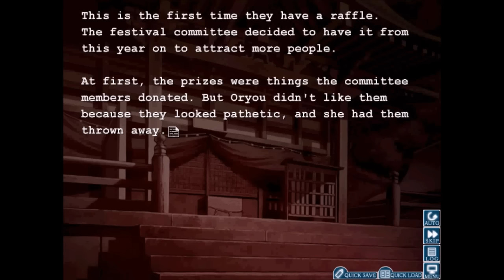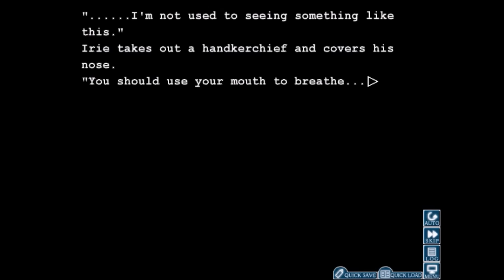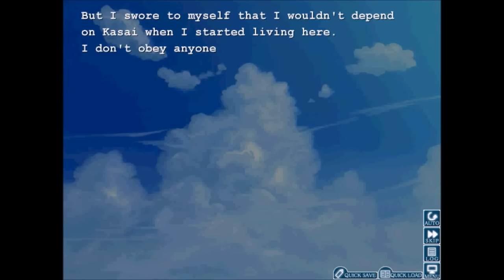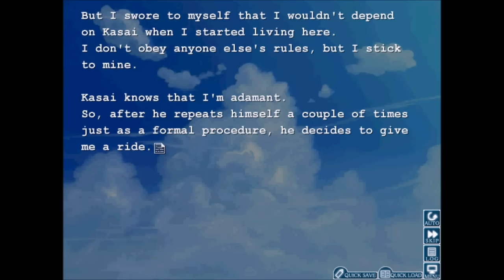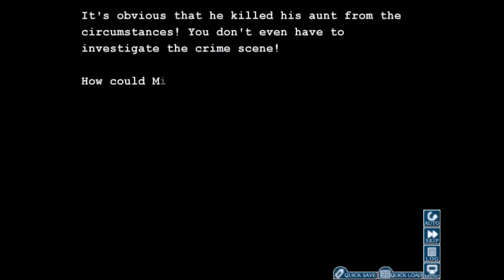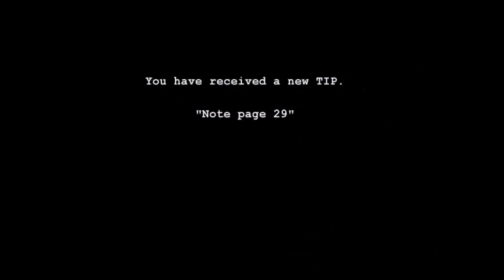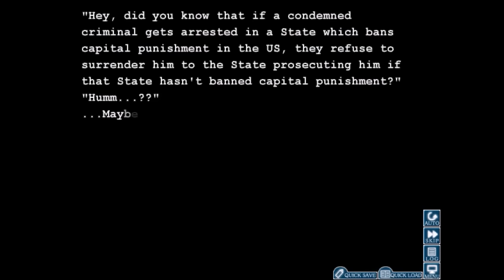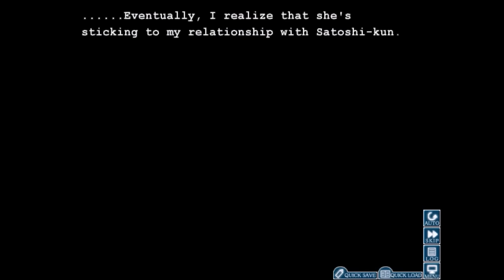Let's Play Higurashi When They Cry Kai! [BLIND] Part 6: Repent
Thiiiis is not gonna end well...